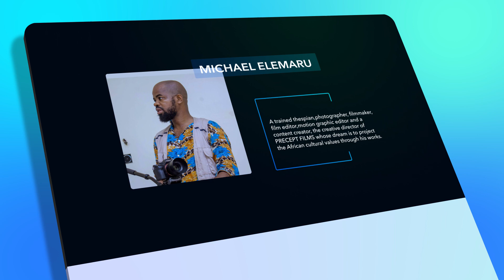MY VIDEO RESUME